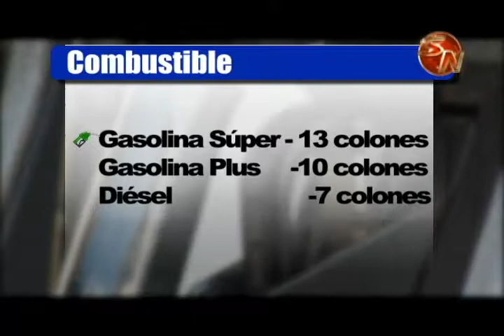Generaleños encontraron la gasolina más barata este jueves